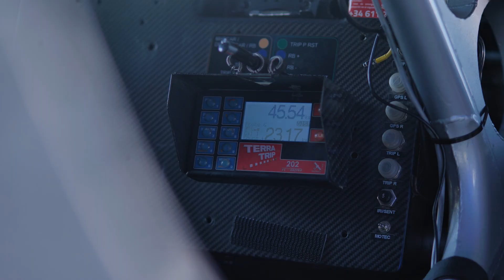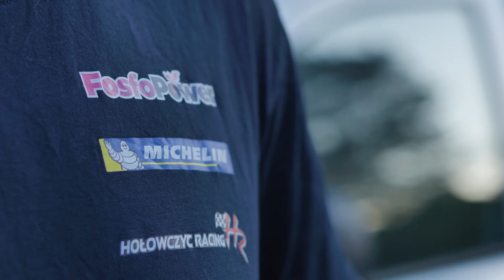Baja Borne Sulinowo 2023 - Hołek dla Klientów BIO-GEN, Bio-Lider i PROCAM Polska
Film z przejażdżek offroadowych duetu Krzysztof Hołowczyc i Łukasz Kurzeja z klientami Bio-Lider i PROCAM w Bornem Sulinowie. Dzięki za spędzony czas!

Jesteś zainteresowany kupnem preparatów mikrobiologicznych marki Bio-Lider? Tutaj znajdziesz kontakt do naszych przedstawicieli handlowych